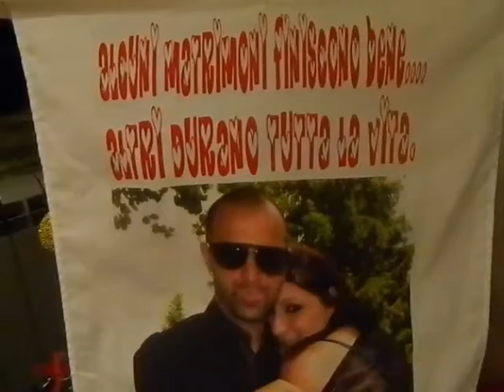Katia e Alessandro sposi 18-11-2013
Comune di Belmonte Castello (FR)